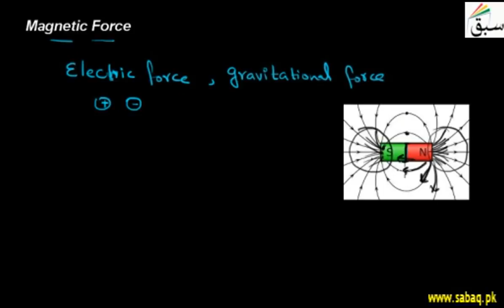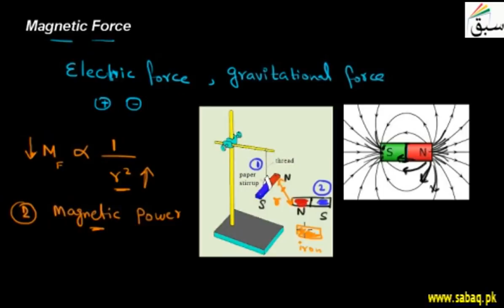Magnetic Force, Physics Lecture | Sabaq.pk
One of the four fundamental forces of nature, and is caused by the motion of charges.
This video is about: Magnetic Force . Practice tests and free video lectures for Physics, Chemistry, Biology, Math’s, Computer Science, English & more subjects are also available at Sabaq.pk. So, subscribe to Sabaq.pk/Sabaq Foundation now and get high marks in your exams.

CLASSES WE COVER AT SABAQ.PK / SABAQ FOUNDATION:

1. KG
2. Class 1
3. Class 2
4. Class 3
5. Class 4
6. Class 5
7. Class 6
8. Class 7
9. Class 8
10. Class 9
11. Class 10
12. Class 11
13. Class 12
14. Class 13
15. Class 14
16. MCAT
17. ECAT
18. CSS

BOARDS WE COVER AT SABAQ.PK / SABAQ FOUNDATION:

1. FBISE
2. Punjab Board
3. Sindh Board
4. KP Board
5. Balochistan Board
6. Cambridge

STUDY MATERIAL WE OFFER AT SABAQ.PK / SABAQ FOUNDATION:

1. Physics Lectures
2. Chemistry Lectures
3. Mathematics Lectures
4. Biology Lectures
5. English Lectures
6. General Science Lectures
7. Computer Science Lectures
8. General Math Lectures
9. Accounting Lectures
10. Statistics Lectures
11. Advance Accounting Lectures
12. Cost Accounting Lectures
13. Practice Tests
14. Physics Practical
15. Chemistry Practical